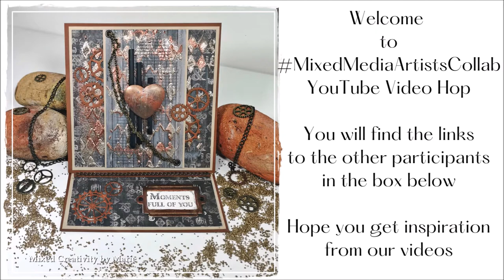MixedMediaArtistsCollab - Masculine Easel card with Mixed Media techniques - Video Hop 🎬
My project today is an Easel Card in a masculine style created with Mixed Media techniques, for example embossing using 3D Gel, a stencil and two embossing powders.

Welcome to the MixedMediaArtistsCollab art video collaboration organized by Archana Sehgal from @Archu's Art World . We all artists came together to share our experience and mixed media techniques which will inspire you in multiple ways. There will be new video under this collaboration event on the 2nd Tuesday of every month starting from 9th November 2021.
If you get inspired by these amazing art videos/techniques then create your own project and use our hashtag MixedMediaArtistsCollab on your social media handles while publishing.

• 13@rts paper 6x6 pad - His & Hers
• 13@rts paper 6x6 pad -  Until Dawn
• WOW embossing powder - Copper
• Ranger embossing powder - Liquid Platinum
• Decorations: Black Straws, a piece of net, metal heart, metal chain

Time Chapter
00:00 About the Video Hop and the project
00:18 Making the card base for our Easel Card
01:46 Embossing with 3D Gel, stencil and embossing powder
04:42
05:37 Decorations with straws, metal heart, chain and more
09:16 Tim Holtz thinlits die - Gears
10:16 Finnabair Micro Beads
10:57 Greetings and book plate
11:34 Assemble the easel card
12:59 Inside of the card
13:58 Finished project